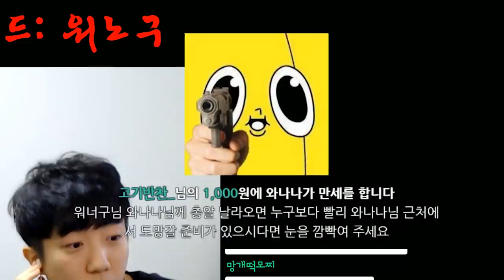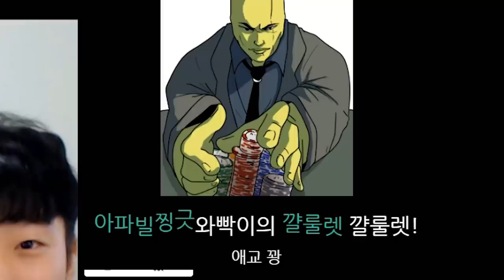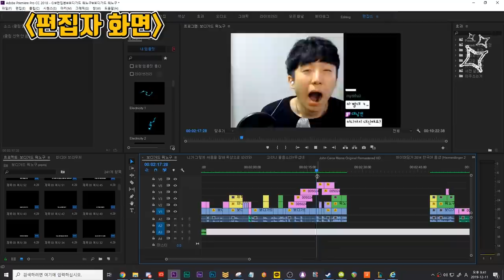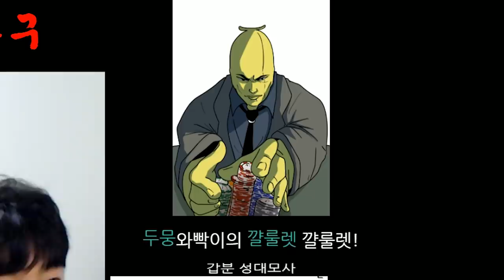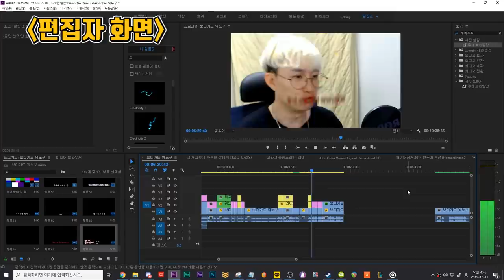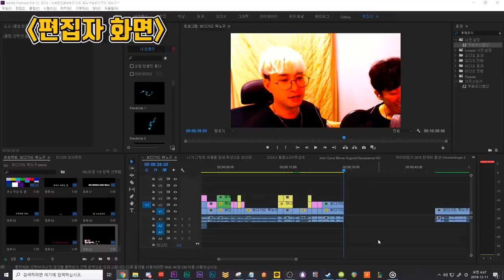대신 욕 먹어줭!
내 편이 없는게 문제
별 일 없으면 매일 10시 트위치에서 생방을 헌단다